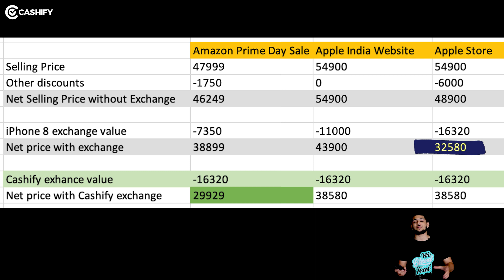How to buy iPhone11 in Rs.29,999 only? 🔥Best Smartphone Offers and Deals on Amazon and Flipkart Sale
iPhone 11 is the best selling iPhone of 2019 and 2020 also. Apple iPhone 11 is a favourite iPhone of a lot of people. If you want to buy iPhone 11 after iPhone 12 launch, because it comes at a budget price now, you can buy right now after watching this video. iPhone 11 is available to buy from Amazon Great Indian Festival Sale at a throwaway price of just ₹47,999 and you can save more with exchange value. Watch the video to know more how to buy iPhone 11 cheap.

iPhone 11 bhot logo ko pasand aata hai kyunki ye one of the best iPhones hai jo ki ek ache price pe mil jaata hai. iPhone 11 one of the best selling iPhones me se ek hai. Agar aap bhi iPhone 11 buy karna chahte ho to humari video ko end tak dekhein kyunki humne iss video me bataya ki kaise aap iPhone 11 Amazon Sale me se ek achi value pe under ₹30,000 me khareed sakte hain.

Here's a list of some Apple Premium Resellers where you can avail the deal:
Unicorn, Tresor, Vijaysales, Ample, Imagine, Invent and more...

Amazon link to buy iPhone 11